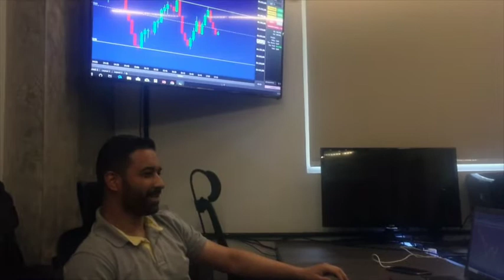Depoimento - Curso de Operações na Bolsa de Valores - Brasília DF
Curso de Operações na Bolsa de Valores
📈Turma 1º📉

VAGAS ESGOTADAS

📈Turma 2º📉
Dia 08 a 11 de dezembro
Das 9:00 às 17:00
•••3 vagas•••
📈Turma 3º📉
Dia 15 a 18 de dezembro
Das 9:00 às 17:00
•••8 vagas•••

📚Conteúdo 📚:
✔ Teoria;
✔ Análise técnica;
✔Suporte e resistência;
✔ Noções de Price Action;
✔Padrões de candles;
✔ Estratégia;
✔ Base de Tape Reading;
✔ Psicologia e rotina para um trader;
✔ Gerenciamento de risco;
✔ Como aumentar a mão gradativamente;
✔ Plano de Trade.